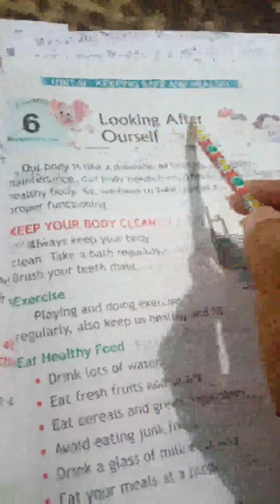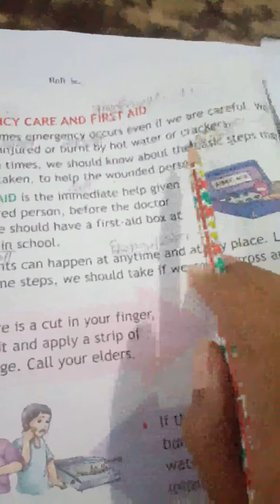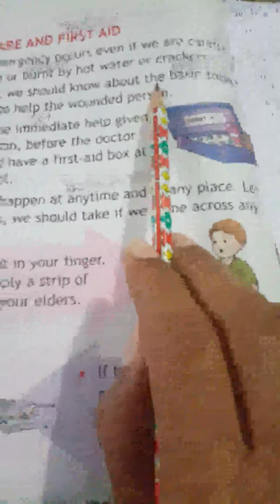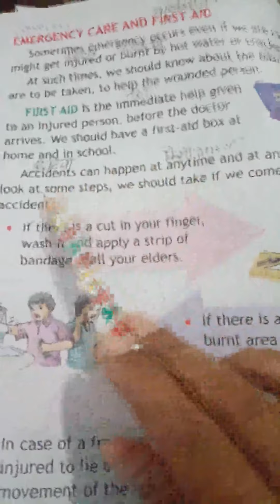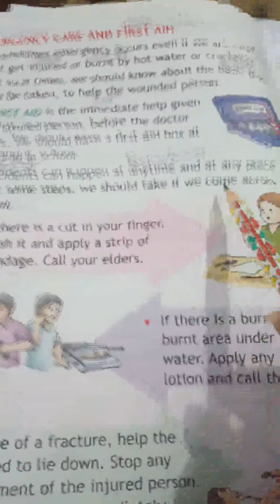avc 2nd EVS 3rd Lesson part 3